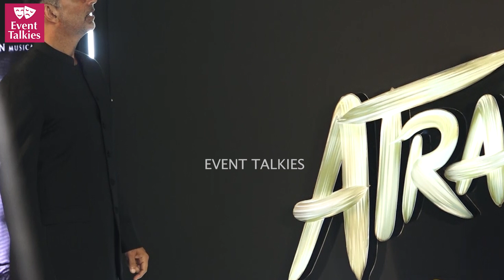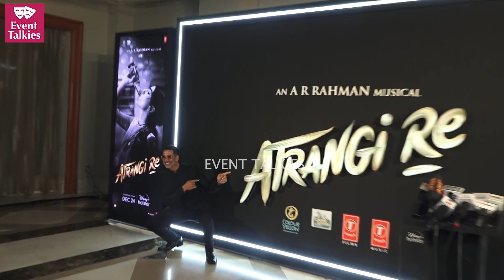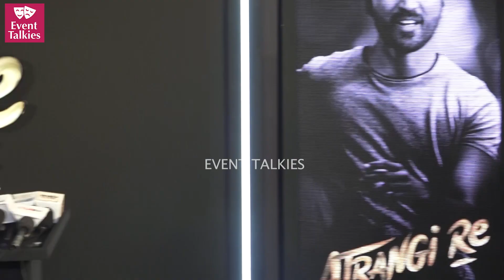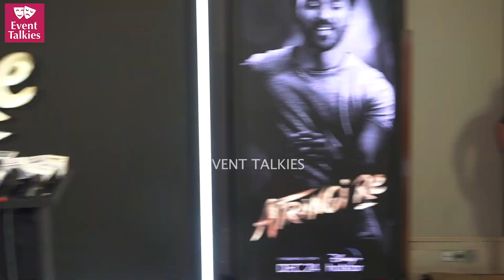अतरंगी रे म्यूज़िक लॉंच | अक्षय कुमार, सारा अली खान, ए आर रहमान, आनंद एल राय